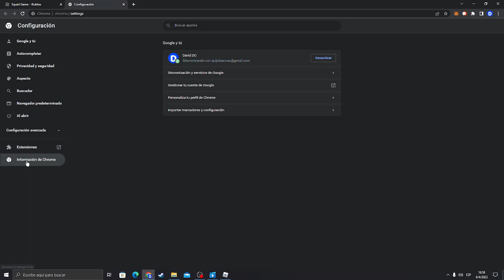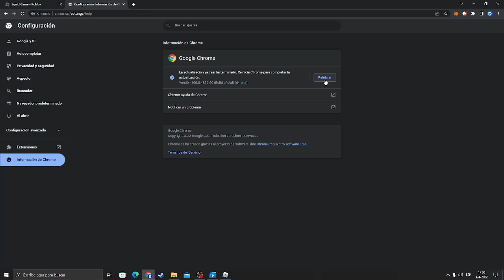Como solucionar error 268 de Roblox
SOLUCION AL ERROR "Ha sido expulsado debido a un comportamiento inesperado del cliente. (Código de error: 268) "
Espero sus comentarios! Saludos!